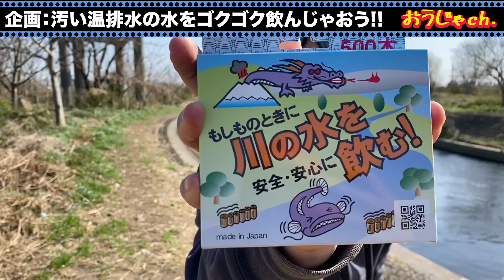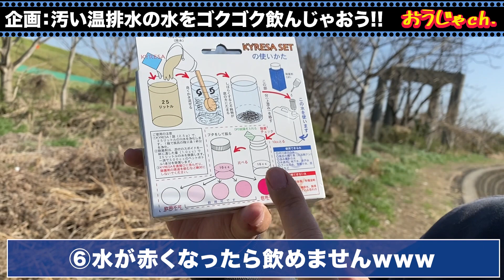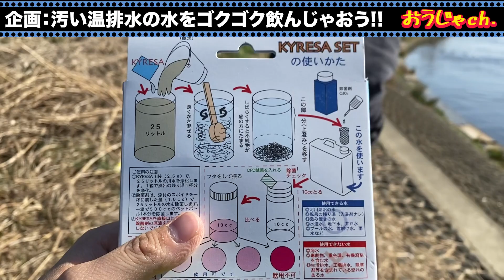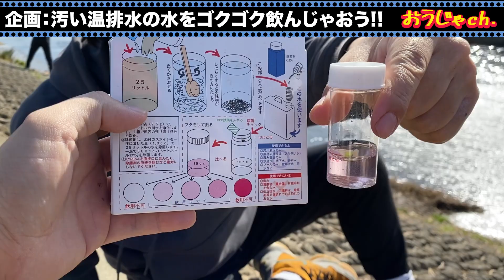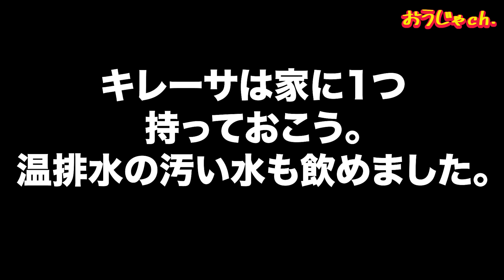【防災グッズ・キレーサ】汚い川の水（温排水）でもを安全にゴクゴク飲んじゃう！【荒川温排水】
ブルーギルの刺身を堪能した王者。
舌先に異変を感じながらも、自身の持ち込み企画を実行。
検査薬は異常に赤くなっているが、かまわずゴクゴク！
その一部始終を観よ！